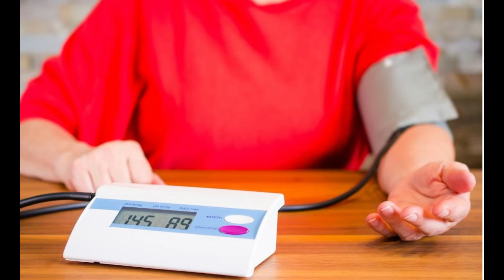What are the Medical Uses of San Pedro Cactus